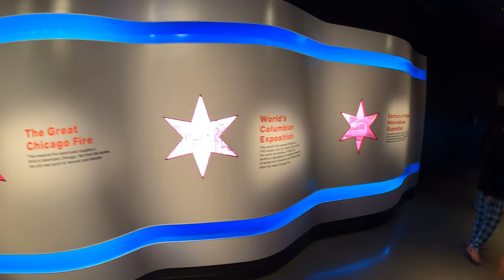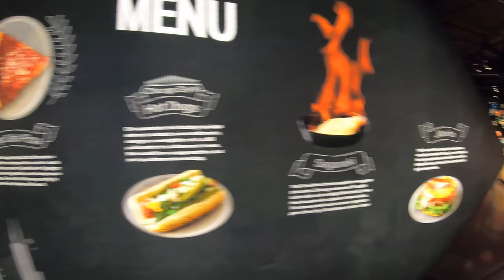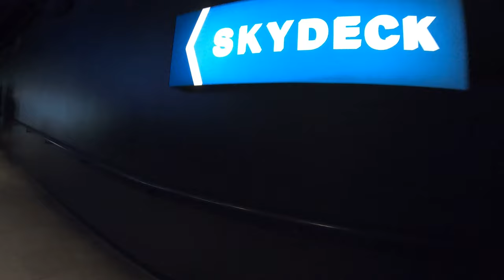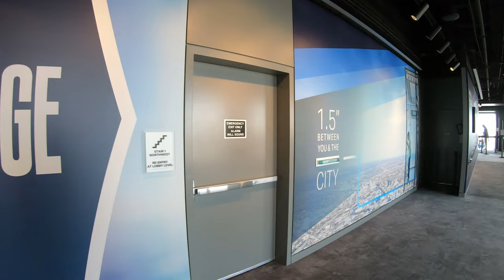The Chicago Skyline from 1,353 Feet Above - Inside the Willis Tower Skydeck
Experience the awe-inspiring beauty of the Chicago skyline from a breathtaking vantage point in our latest video, "The Chicago Skyline from 1,353 Feet Above - Inside the Willis Tower Skydeck." Join us as we ascend to the iconic Willis Tower Skydeck, offering unparalleled views of the Windy City's iconic skyline. From the shimmering waters of Lake Michigan to the towering skyscrapers that define Chicago's architectural landscape, immerse yourself in the panoramic beauty of this world-famous cityscape. Whether you're a local resident or a visitor to the city, this video provides a mesmerizing glimpse into one of Chicago's most beloved landmarks.

00:00 Entrance to the Skydeck
00:32 The Willis Tower Museum
02:05 Elevator to the 103rd Floor
03:20 The Skydeck
04:19 The Ledge
05:26 Descending Back to Street-Level